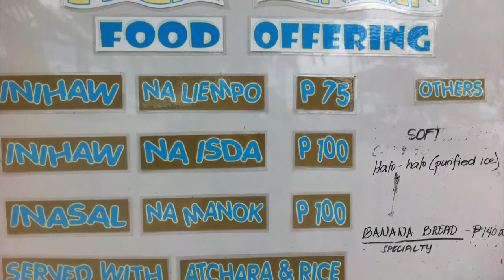Honda Bay, Palawan, Filipíny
Filipíny 2011